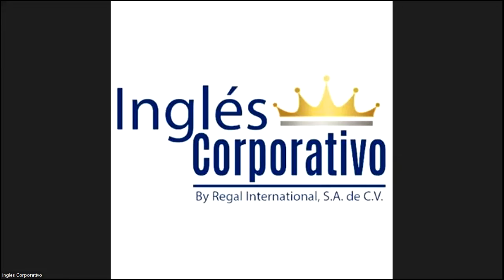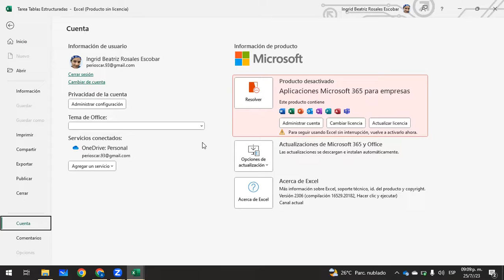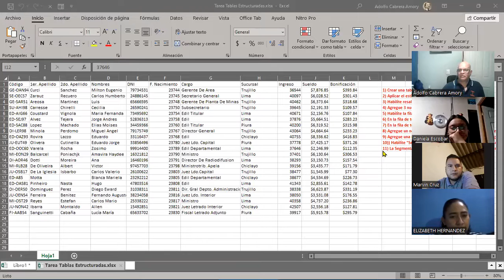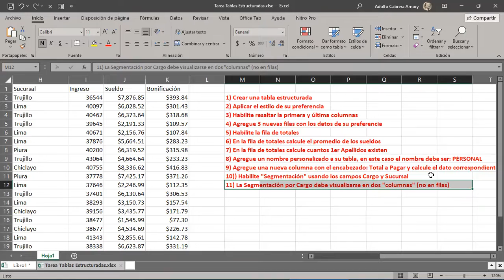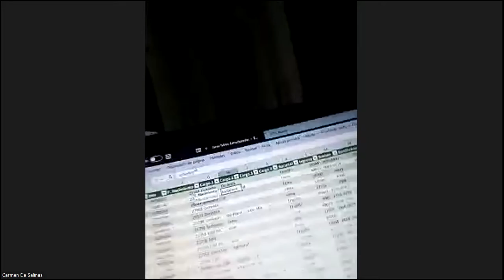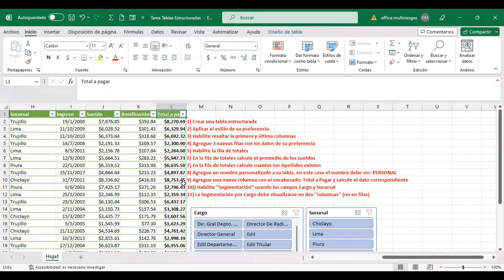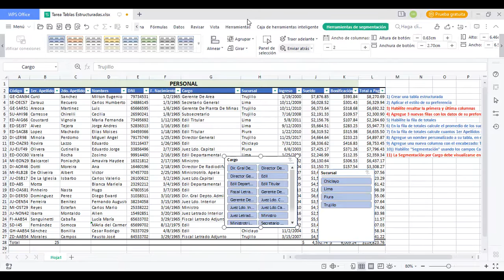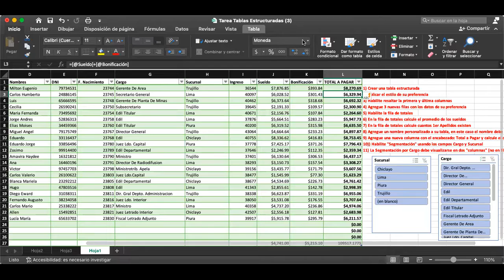SESION 16 25-07-2023 29811-8017-0036/2023-CABRERA-Tablas básicas